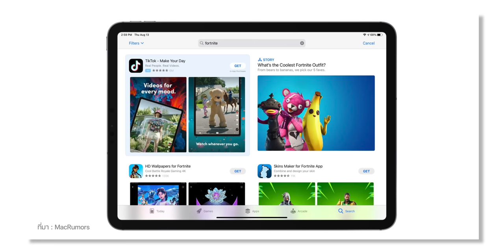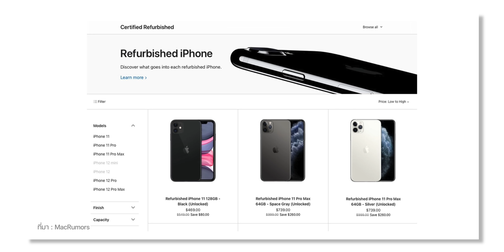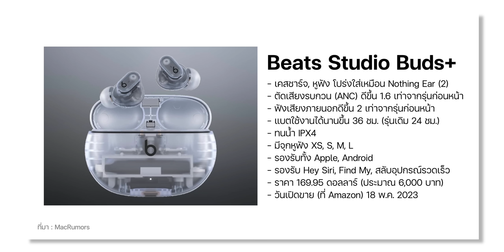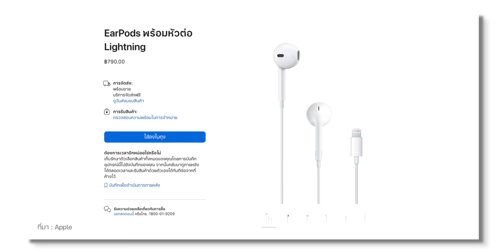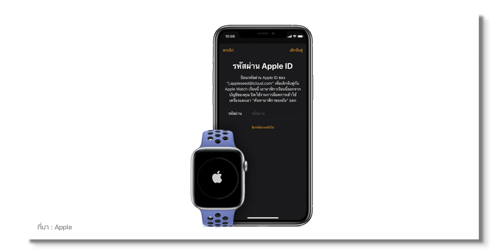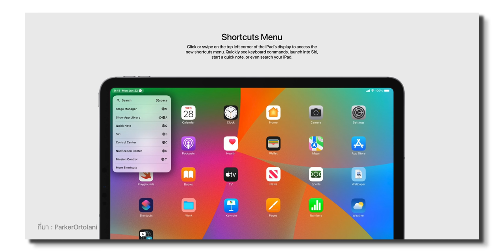ลือ iPadOS 17 ปรับหน้าจอล็อคเหมือน iPhone ได้และ EarPods สาย USB-C จ่อเปิดตัวพร้อม iPhone 15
🟢 สรุปข่าว Apple และข่าวไอทีประจำสัปดาห์ อัปเดต 1 พ.ค. 66 มีอะไรน่าสนใจบ้าง ไปชมกันเลย!

00:00 - อัปเดตข่าวเทคโนโลยี
00:42 - ข่าวที่ 1 ศาลตัดสิน Apple ชนะ Epic Games อีกครั้งในคดีฟ้องการผูกขาด App Store
01:43 - ข่าวที่ 2 iPhone เป็นสมาร์ตโฟน Refurbished ที่นิยมมากสุด
02:47 - ข่าวที่ 3 ภาพหลุดหน้าปัด, สาย Apple Watch Pride Edition 2023 อาจเปิดตัวในงาน WWDC23
03:30 - ข่าวที่ 4 ภาพหลุด Beats Studio Buds+ ตัวใหม่ ดีไซน์โปร่งใสเหมือน Nothing Ear (2)
04:00 - ข่าวที่ 5 Mac Pro รุ่นใหม่ชิป Apple Silicon อาจไม่เปิดตัวในงาน WWDC23
04:42 - ข่าวที่ 6 ลือ! EarPods สาย USB-C เข้าสู่สายการผลิตแล้ว
05:30 - ข่าวที่ 7 ลือ! Apple กำลังพัฒนาให้ Apple Watch จับคู่อุปกรณ์ตัวอื่นได้
06:39 - ข่าวที่ 8 ลือ! iPadOS 17 ผู้ใช้สามารถปรับแต่งหน้าจอล็อคเหมือนบน iPhone ได้
07:51 - ส่งท้าย

⋅ ดูข่าวที่ 1 เพิ่มเติมได้ที่
⋅ ดูข่าวที่ 2 เพิ่มเติมได้ที่
⋅ ดูข่าวที่ 3 เพิ่มเติมได้ที่
⋅ ดูข่าวที่ 4 เพิ่มเติมได้ที่
⋅ ดูข่าวที่ 5 เพิ่มเติมได้ที่
⋅ ดูข่าวที่ 6 เพิ่มเติมได้ที่
⋅ ดูข่าวที่ 7 เพิ่มเติมได้ที่
⋅ ดูข่าวที่ 8 เพิ่มเติมได้ที่

1️⃣ 7 สิ่งใหม่ที่ลือว่าอาจมาใน iOS 17
2️⃣ เผยสเปค สี ดีไซน์ iPhone 15 Pro มีการเปลี่ยนแปลงหลายจุด!
3️⃣ ภาพเรนเดอร์ iPhone 15 Pro พร้อมปุ่ม Action ที่จะมาแทนปุ่มสีส้ม!
4️⃣ หลุดดีไซน์หน้าปัดและสาย Apple Watch รุ่น Pride Edition 2023
5️⃣ หลุดข้อมูล Beats Studio Buds+ ใหม่ ดีไซน์โปร่งใส สเปคอัปเกรดเพียบ!